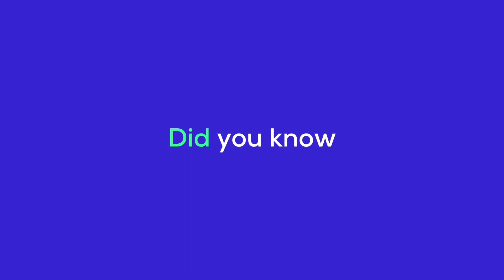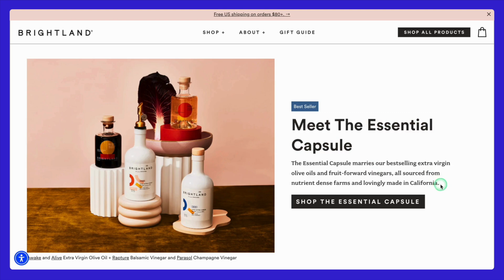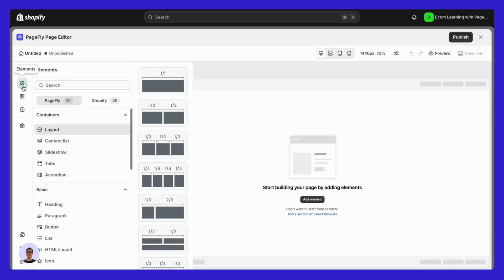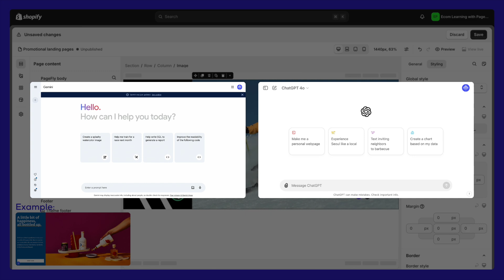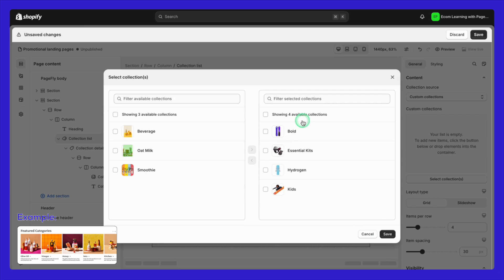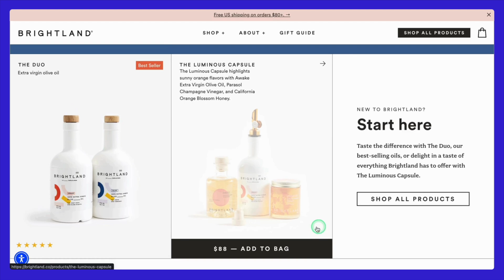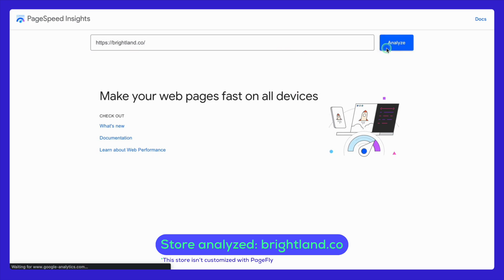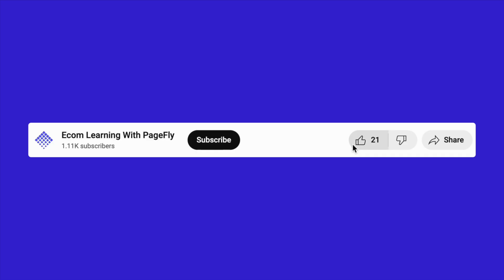🚀 How to Create High-Converting Shopify Landing Pages for Holidays + Promotions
This video will walk you through the Ultimate Guide to Creating High-Converting Shopify Landing Pages specifically designed for Black Friday Cyber Monday (BFCM), or any holidays and promotional events. ➜ Open a Shopify store

📌 What you’ll learn:
Defining goals and target audience: Learn how to determine your goals and define your target audience to tailor your landing page for maximum impact.
Applying the AIDA model: Discover how to use the AIDA (Attention, Interest, Desire, Action) framework to create landing pages that convert.
Creating Shopify landing pages (2 options)
Practical demonstration: Step-by-step demo on creating a hero banner for a BFCM clothing sale and setting up your landing page to convert.
Special tips for Black Friday and Cyber Monday (BFCM)

📌 Timestamps:
00:00 Video overview
00:58 Apply the AIDA model to create a high-converting Black Friday landing page
02:58 How to create Shopify landing pages (THAT CONVERT)
04:29 Create a hero banner section
05:50 Create a collection list section
06:50 Create a testimonial section
07:23 Create a featured-product section
07:50 Create a quick "About us"
09:25 Create a custom sticky announcement bar
10:02 Shopify landing pages speed optimize
10:42 PageFly real store landing examples
12:15 What to watch next 👀

🤖 COPY THE ChatGPT PROMPT:
"Objective: Create a hero banner heading and CTA for a Shopify landing page.

Details:

Brand: [Insert brand name and identity]
Product: [Insert product details and unique selling points]
Target Audience: [Insert target audience details]
Instructions:

Write a concise, attention-grabbing heading (6-12 words) that highlights the product's key benefit or unique selling proposition.
Create a persuasive CTA (2-5 words) that encourages immediate action.
Output: Provide three variations of the heading and CTA combination."

When you open your store using our link, you're not just kickstarting your journey but also supporting us. Your support enables us to deliver valuable content and insights about the eCommerce world.